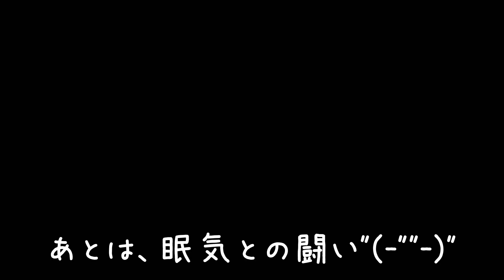元旦に、いくらなんでも飲み過ぎたので自分への戒めに動画に収めましたｗ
2022年元旦
午前中から、夜まで、一日中飲み過ぎました。
ビールに始まって、球磨焼酎、ウイスキーまで、家中のお酒を持ち出して来て泥酔しました笑

◆いつも使っている、おすすめのソーダです！◆
炭酸水 強炭酸水 500ml×24本 クオス うまさを感じる強炭酸 KUOS プレーン レモン アップル グレープフルーツ 採水地 九州 日田産 完全国産 / マツコ＆有吉 かりそめ天国で紹介【送料無料(北海道、沖縄を除く)】